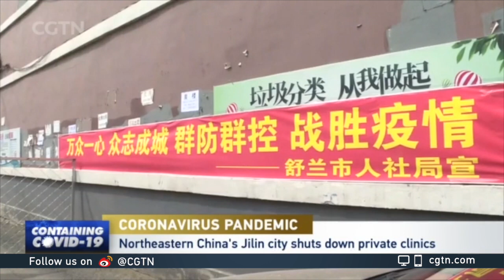Northeast China's Jilin City shuts down private clinics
Officials in the city of Jilin have ordered to close all private clinics. This comes as a cluster of COVID-19 infections emerged. People found with a fever are being sent to designated hospitals for treatment. Jilin is already under a partial lockdown, with bus and train service largely halted. China reported eight new coronavirus cases on Friday. Two are local transmissions in Jilin, while six others came from abroad.